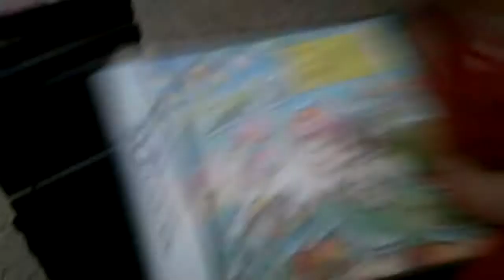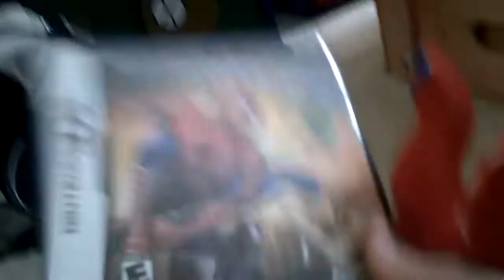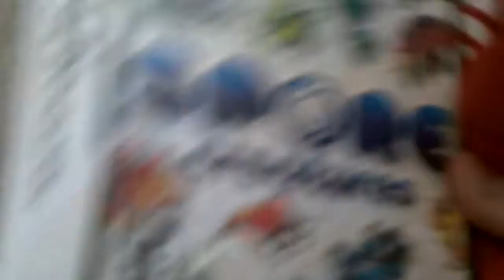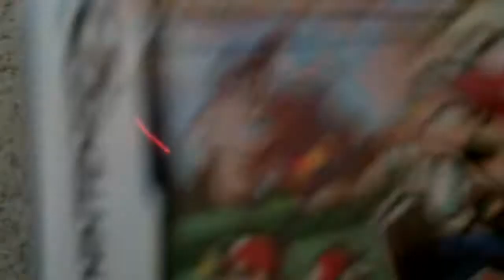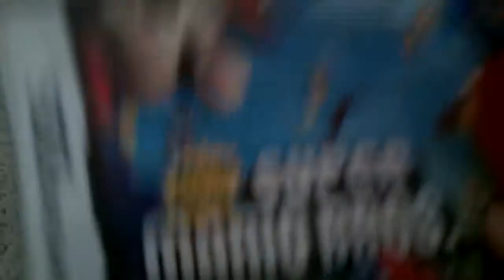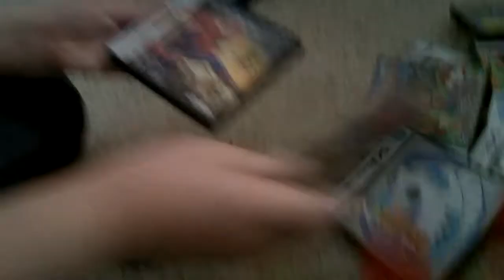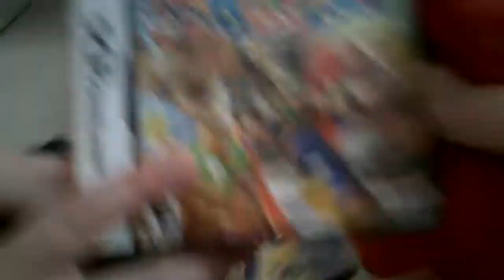All of my DS games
Righty and Mason rate all of our Nintendo DS games, good, bad, or BEAST!